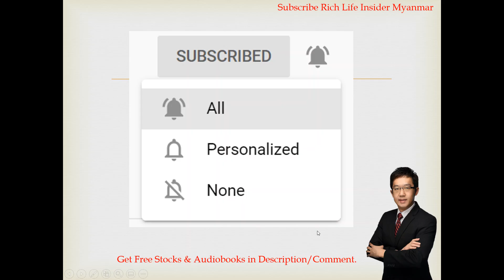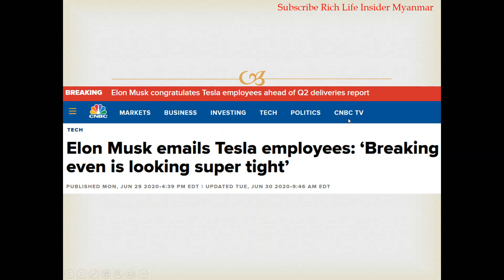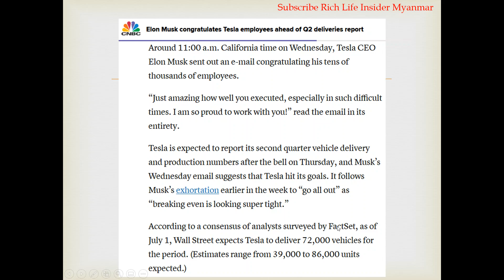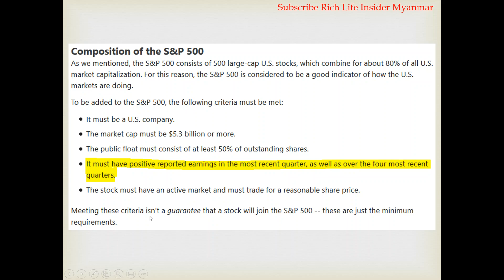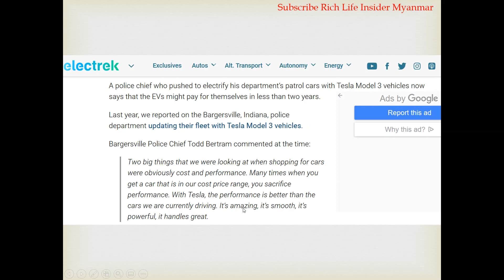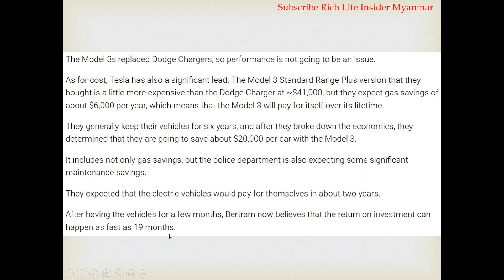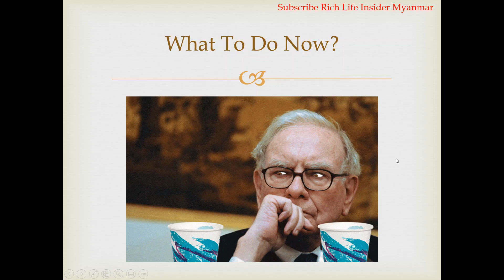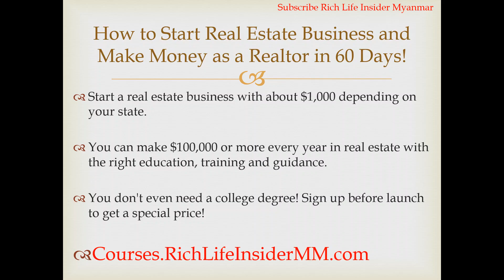💰📈Tesla Stock စတော့ ရှယ်ယာများကို ဝယ်၊ ကိုင်၊ ရောင်းသင့်သလား? ဒါကို လုပ်!!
💰📈Tesla Stock စတော့ ရှယ်ယာများကို ဝယ်၊ ကိုင်၊ ရောင်းသင့်သလား? ယခု ဒါကို လုပ်!!

ပြည်နယ်အများစုမှာ အထက်တန်းကျောင်းအောင်ရန်လိုအပ်ပါသည်. မိမိနေထိုင်ရာပြည်နယ်နှင့် check လုပ်ပါရန်. သင်တန်းနောက်လစပါမည်ဤအတန်းသည် အိမ်ခြံမြေအကျိုးဆောင်လိုင်စင်အတန်းနှင့်မတူပါသဖြင့် လိုင်စင်အတန်းကို သပ်သပ်စာရင်းသွင်းရမည်ဖြစ်ပါသည်.

✅Facebook, Apple, Snap Chat Coca Cola, Zoom လိုမျိုး စတော့ရှယ်ယာ ၂ခု အခမဲ့ရယူရန် အောက်ပါ Link ကိုအသုံးပြု၍ အကောင့်ဖွင့်လိုက်ပါ
စရံငွေမလို! $1,400 အထိ ဒုတိယစတော့ရှယ်ယာရယူရန် $100 သာသွင်းရန်လိုသည်! အခကြေးငွေပေးစရာမလိုပဲ အချိန်မရွေးပြန်ရုပ်သိမ်းနိုင်ပါသည်.

✅ $10 ရဖို့ ဤနေရာတွင် စတော့ရှယ်ယာ ရင်းနှီးမြှုပ်နှံမှု အကောင့်ဖွင့်ပါ.

✅ Facebook, Apple, Snap Chat, Coca Cola, Zoom, Siri, လိုမျိုး စတော့ရှယ်ယာ အခမဲ့ရယူရန်

✅Get 2 Free stocks like Facebook, Apple, Snap Chat Coca Cola, Zoom, .etc by opening an account using this link.
No deposit money required for 1st stock!  Deposit $100 to get 2nd stock $12 - $1,400! You can withdraw anytime with no fee.

✅ Get $10 when you open a stock brokerage account here.

✅ Improve your credit score. Sign up to create a free account. I like about this is they have a policy that you pay only if they are able to help you.

US & International Fans.

✅ Make money $ by renting your room & share this financial knowledge.

The bonus, promotion or discounts, policies, terms & conditions offered by the companies may vary from time to time.  I am not an attorney, a CPA, a tax or financial advisor. The contents in this video shall not be construed as financial, tax, immigration or legal advice, and may be outdated or inaccurate by the time you watch this. Accuracy of information is not guaranteed although we try our best to share our best information, opinions, experience and knowledge. It is your responsibility to verify all information yourself. If you need advice specific to your situation, please contact a qualified CPA, an attorney, a financial advisor, or the appropriate professional for the subject you would like help. If stocks or companies are mentioned, I may have an ownership interest in them; do your own independent research before you make buying or selling decisions. Any investments have risk; you may make a lot of money, none or lose money. Any profit or loss is entirely your responsibility.